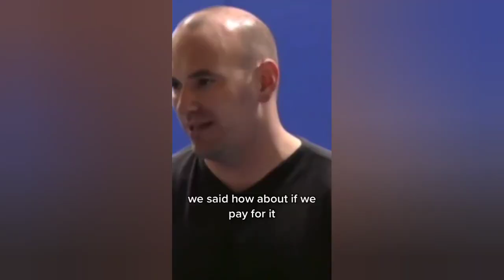Stephan Bonnar Hall of Famer | how Stephan Bonnar and Forrest Griffin saved the UFC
Major shout out this tiktok account for making such a great video about Stephan Bonnar. Please go watch the video in tiktok and show him some love